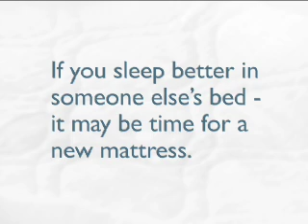HELP! Someone's Sleeping in my Bed!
If you sleep better in someone else's bed, like a hotel or a guest bed, it may be time for a new mattress. Visit bettersleep.org to take the mattress replacement test and learn tips on how to shop for a new mattress.